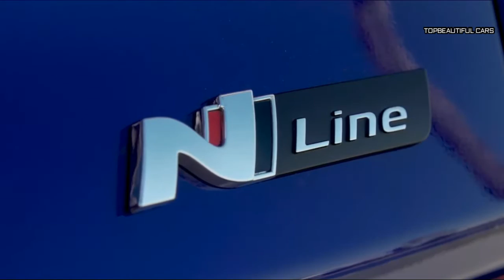2020 Hyundai Elantra GT N Line Specs and Engines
2020 Hyundai Elantra GT N Line-The front-wheel-drive-only GT N Line uses the same 201-hp turbocharged 1.6-liter inline-four as last year's Sport, which can be paired with the standard six-speed manual or a seven-speed dual-clutch automatic transmission (a $1100 option). In our testing, an Elantra GT Sport with the manual hit 60 mph in 6.6 seconds; an automatic model was 0.3 second quicker.
2020 Hyundai Elantra GT N Line
As with the defunct Elantra GT Sport, power comes from the same turbocharged 1.6-liter gasoline engine rated at 201 hp and 195 pound-feet (265 Newton-meters) of torque, linked to a standard six-speed manual gearbox or an optional seven-speed dual-clutch automatic.
2020 Hyundai Elantra GT N Line
Pricing for the N Line starts at $24,185 for models with the six-speed, which is only $50 more than last year's Sport. (Oh, and the regular Elantra GT carries over unchanged for 2019.) Hyundai says that this new Elantra GT "signals more N Line models to come" from the brand, so we wouldn't be surprised to see, say, an N Line version of the Veloster that bridges the gap between the Veloster Turbo and the Veloster N.